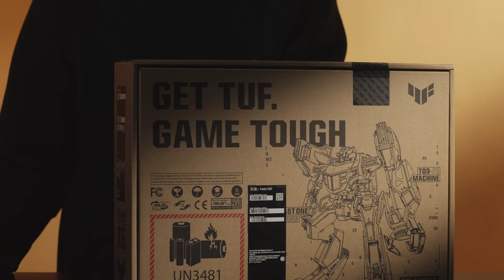Unboxing the ASUS TUF Gaming A16 (2023)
Leverage the full gaming performance of up to an AMD Ryzen™ 9 7940HS CPU and an AMD Radeon™ RX 7700S GPU. Let's unbox A16 with us today!